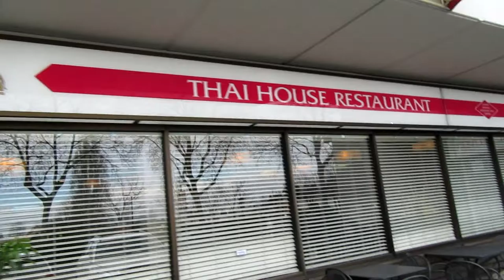SPA DAY! Feb 11th weekend vlog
copyrigh:
pharrell williams- happy
Gary U.S  Bonds- New Orleans
Taylor Swift- we are never getting back together